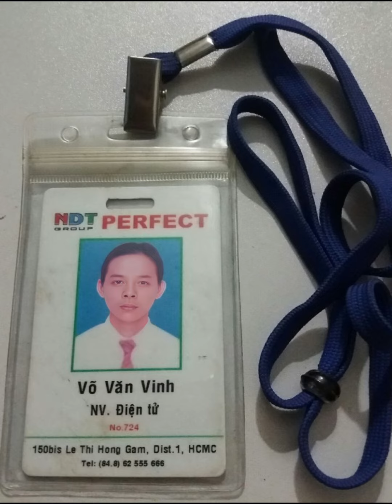Kỷ niệm những năm 2000